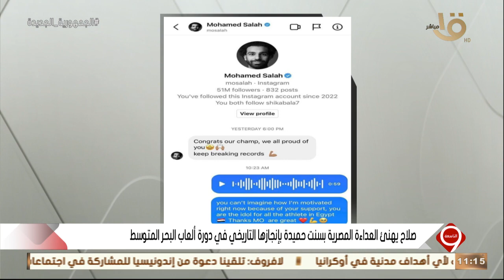التاسعة | صلاح يهنئ العداءة المصرية بسنت حميدة بإنجازها التاريخي في دورة ألعاب البحر المتوسط